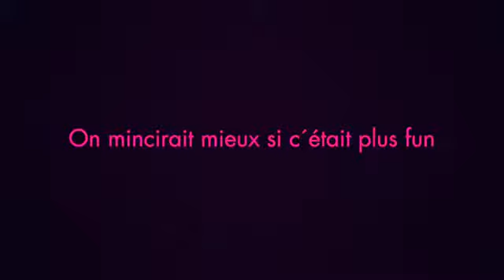شوفوا تفكير البنات الوسخ😊🙊+18